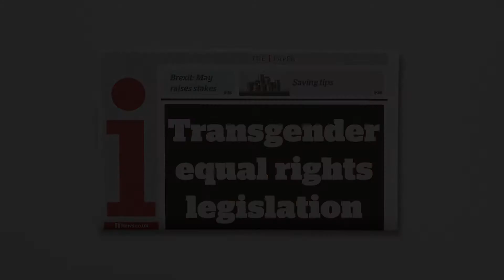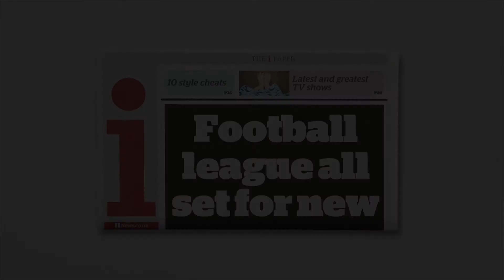The i newspaper Sponsors Dave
Puppeteered this little 'i' for the i newspaper's sponsorship of Dave channel. The foam i was made by Asylum Models & FX. Great fun working with co-puppeteer Andy Heath and Director Mark Denton